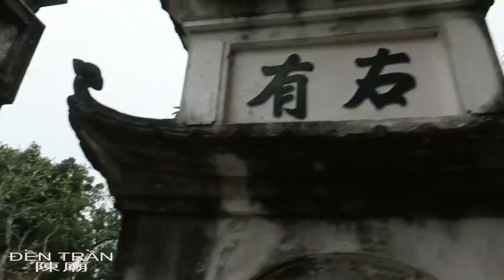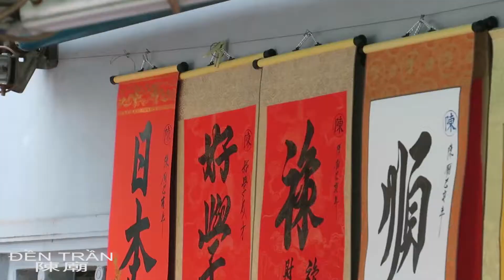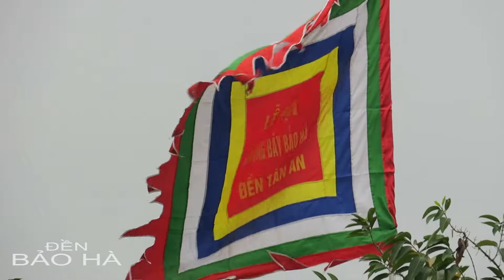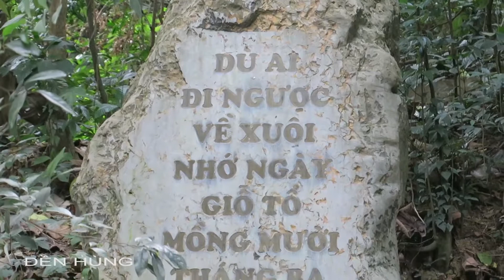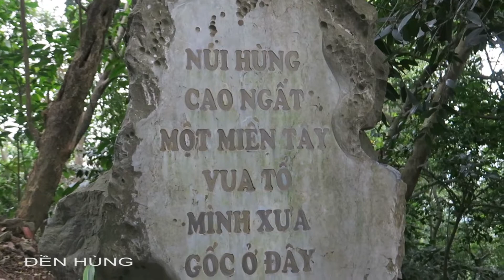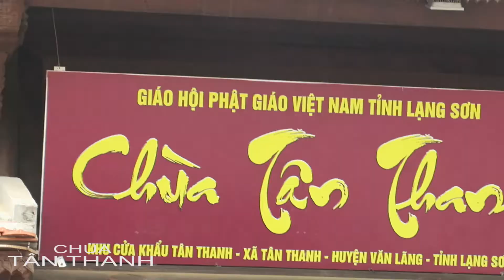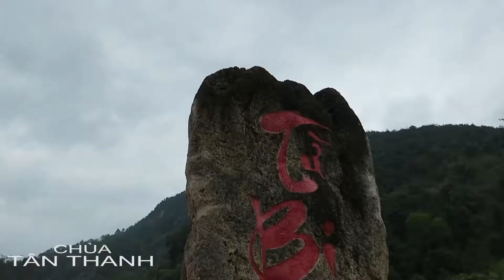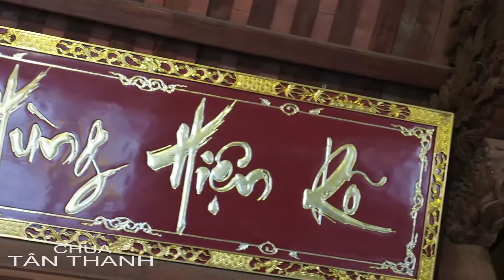Tham Quan | Đền Hùng - Đền Trần - Đền Bảo Hà - Đền Mẫu Đồng Đăng - Chùa Tân Thanh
Tham Quan  | Đền Hùng PHÚ THỌ - Đền Trần NAM ĐỊNH - Đền Bảo Hà Ông Hoàng Bảy LÀO CAI - Đền Mẫu Đồng Đăng Lạng Sơn - Chùa Tân Thanh Lạng Sơn